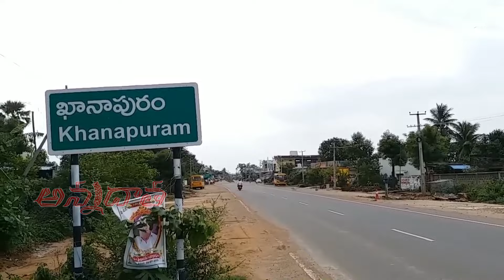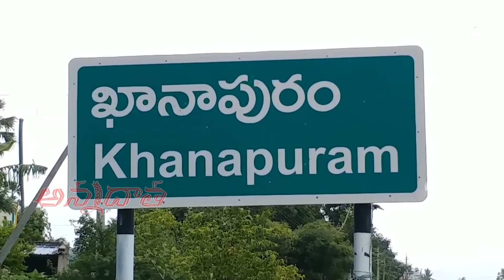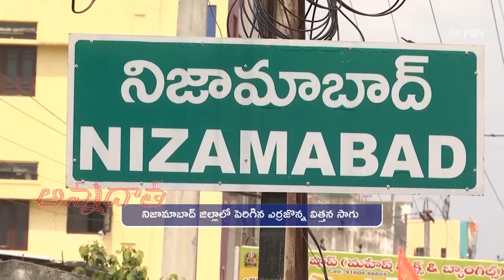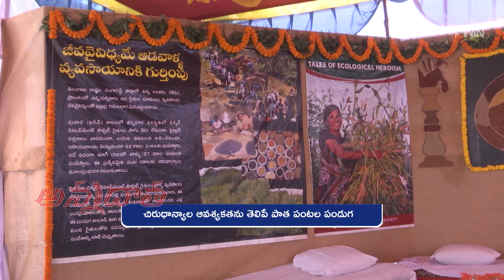16th February 2024 | Annadata | అన్నదాత | Full Episode | ETV Telugu